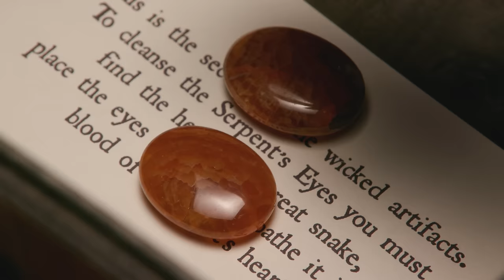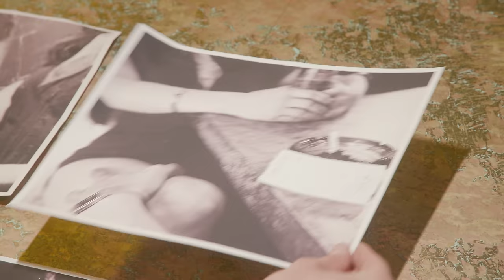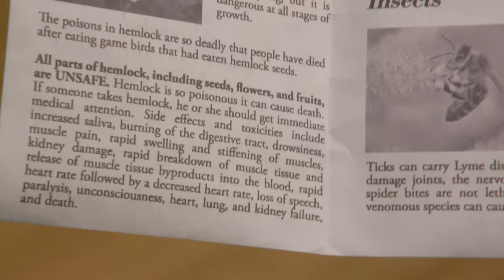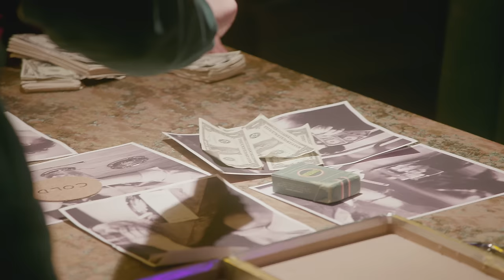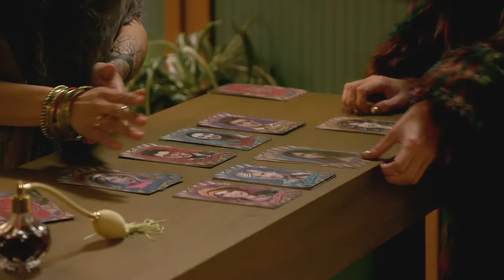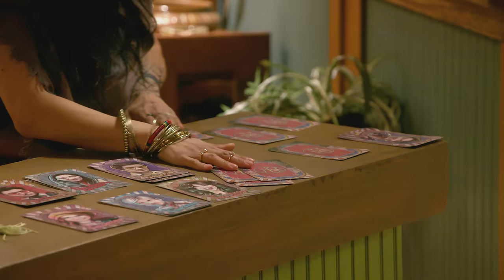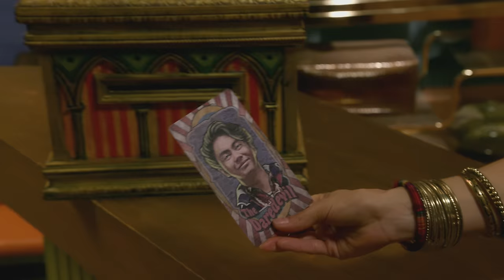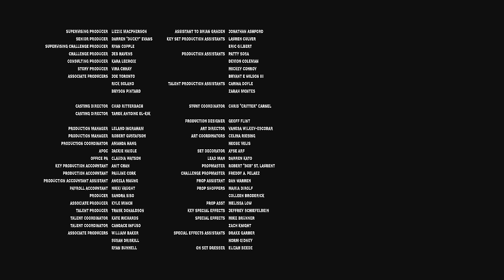Venomous Affections - Escape the Night S3 (Ep 3)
A spy is caught, but Joey and his friends learn that the real treachery is among them. They also learn the location of the next artifact, but at a cost.

0:00 What Came Before…
2:30 An Intruder
4:36 Secret Suits
7:34 The Serpent’s Eyes
9:03 Time Is Running Out
13:48 Preparing An Antidote
18:55 The Serpent’s Game
22:32 The Vote
25:06 Searching The Snake